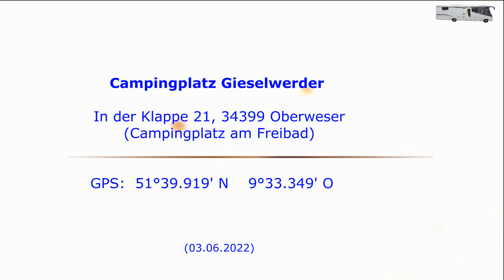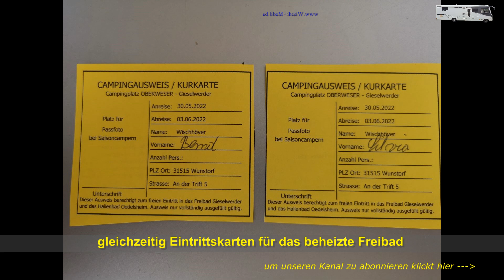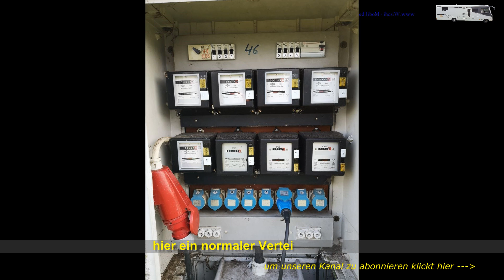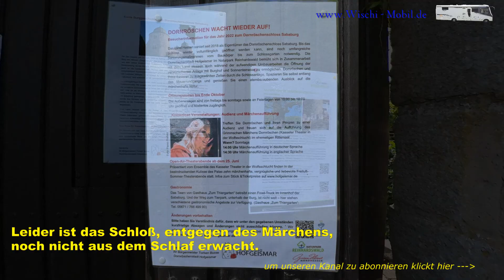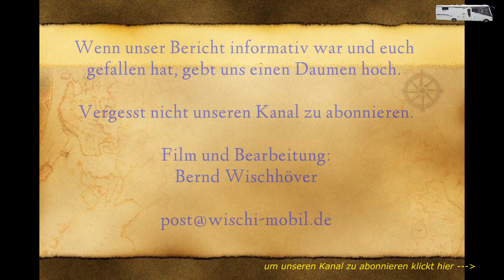Camping Gieselwerder/ Oberweser, das Schneewittchendorf der Deutschen Märchenstraße; Silvia + Bernd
In der Woche vor Pfingsten waren wir für 4 Übernachtungen auf dem Campingplatz Gieselwerder an der Oberweser, wo wir uns mit Bekannten trafen. Der Capmpimgplatz liegt direkt an der Weser, wo die buchbaren Stellplätze angelegt sind. Dauercamper haben ihre Parzellen in zweiter Reihe. Wir wurden dort nett vom Personal empfangen, die Übernachtungsgebühr musste dann vorab gezahlt werden. Im Preis inbegriffen ist auch der Besuch des beheizten Freibades, das vom Campingplatz umgeben ist, sowie 4 kw/h Strom je Übernachtung. Brötchenservice und Gasflaschentausch (auch Alu-Gas) ist am Platz möglich. Der Platz verfügt über mehrere Sanitärgebäude, wobei ich hier nur das vorstelle, das sich in unserer Nähe befand. Für höhere Wohnmobile ist zu beachten, dass das vorhandene Tor am Eingang lediglich eine Höhe von 3,60 m hat, lt. Auskunft der Betreiber. Höhere Wohnmobile werden daher auf einem angrenzene Platz mit der Bezeichnung "Wiesenaue" untergebracht. Die Rasenflächen sind alle gut befestigt, so dass nicht mit Problemen bei der Befahrbarkeit zu rechnen ist.
Der Campingplatz bietet sich an für verschiedene Wassersportarten und Ausflüge in die Umgebung,  wie zum Dornröschenschloß Sababurg (war leider noch nicht aus dem Schlaf erwacht, nach Öffnungszeiten informieren), dem Weser-"Skywalk" in Bad Karlshafen,  Hann. Münden, die Wilhelmshöe bei Kassel und Kassel selbst natürlich auch.